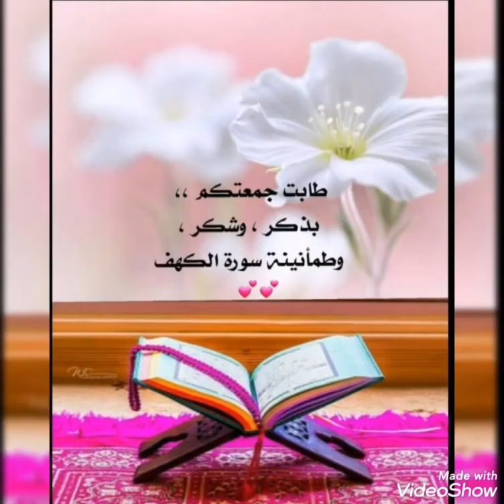جمعه مباركه زينها بالصلاة على النبي وقراءة سورة الكهف والاستغفار ربي يجعل الجنه داري وداركم امين